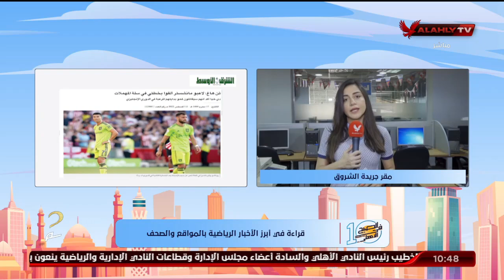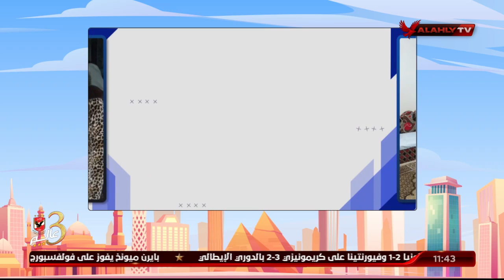الحلقة الكاملة | 10 الصبح في الأهلي مع كريم كوجوك ونهاوند سري | 15-8-2022